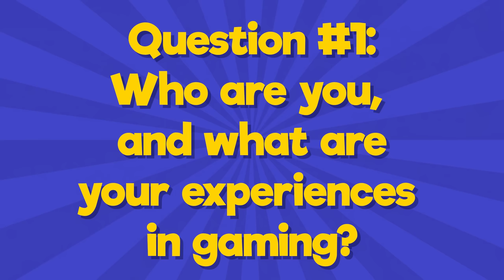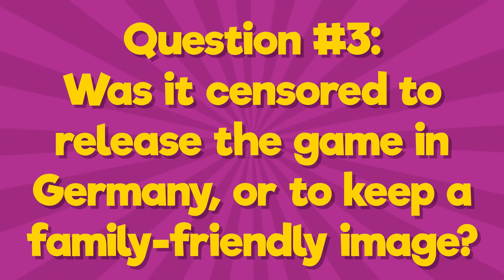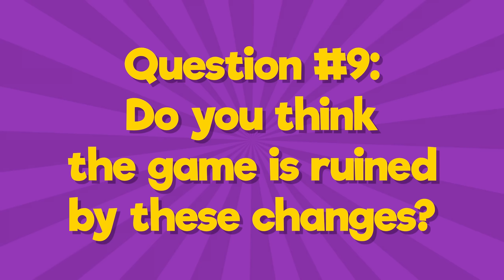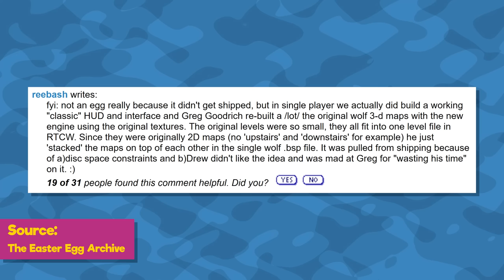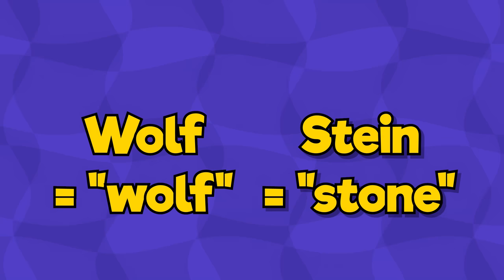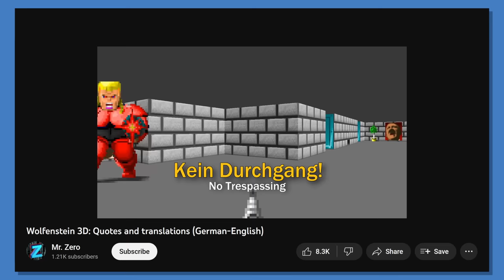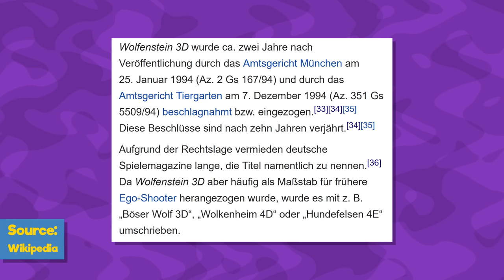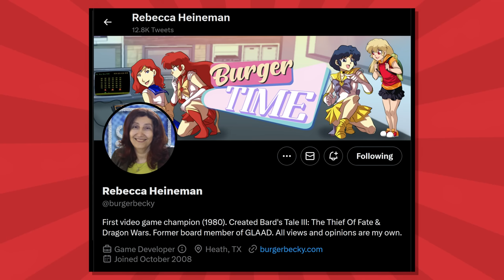The Quirks of German Wolfenstein 3D (feat. Rebecca Heineman)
Nazis, and blood. Two things German censors despise. So how was Wolfenstein 3D, a game about killing Nazis in bloody ways, received over here? Let's take a look at the SNES port, and listen to what one of the original programmers of the port had to say!

▶Sources:

Wolfenstein 3D SNES textures and sprites ripped by InsanityBringer
Wolfenstein 3D textures and sprites ripped by Lotos, Hades666, Ultimecia

Wolfenstein 3D (DOS)
by JagOfTroy

Wolfenstein 3D (SNES)
by KAGE-008

Mortal Kombat III
by xRavenXP

▶Thanks to Marphy Black for the Return to Castle Wolfenstein textures and important information

Thanks for killin' those Nazis.

0:00 Intro
1:03 Chapter 1: The SNES Version
9:09 Chapter 2: Insider Information
18:41 Chapter 3: The Other Versions
22:11 Chapter 4: Voice Acting
27:03 Chapter 5: WHY?